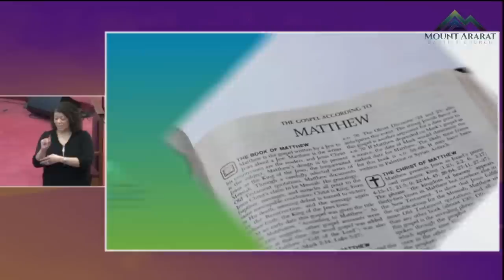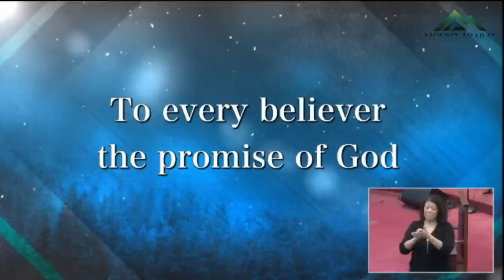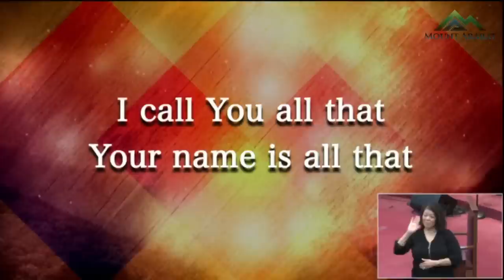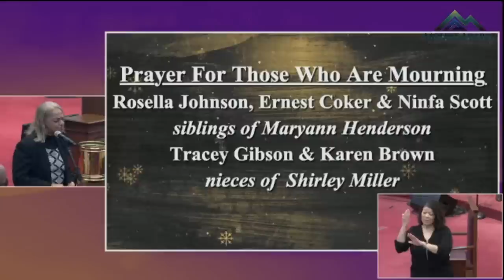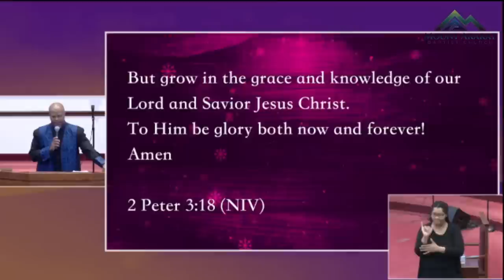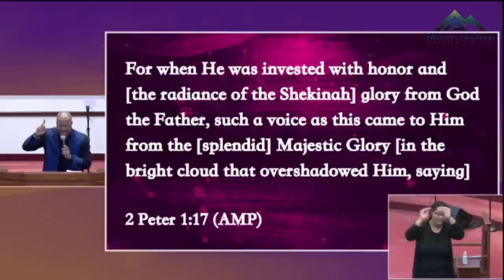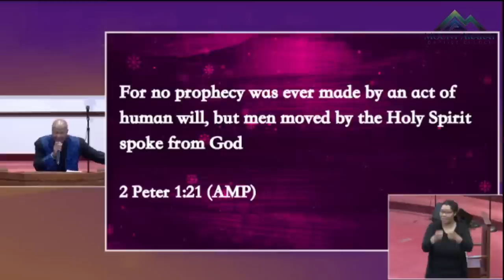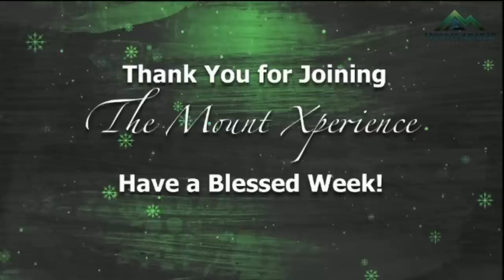Mt Ararat Baptist Church Pittsburgh Pa